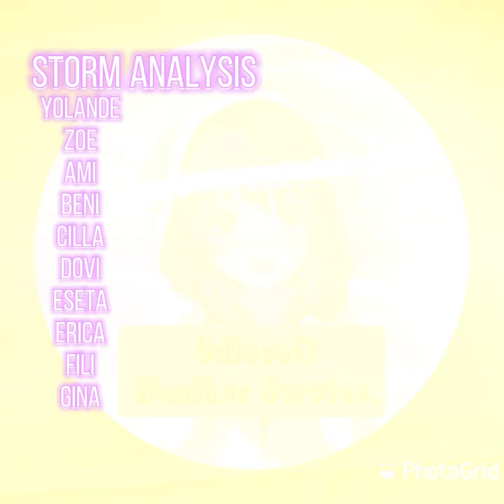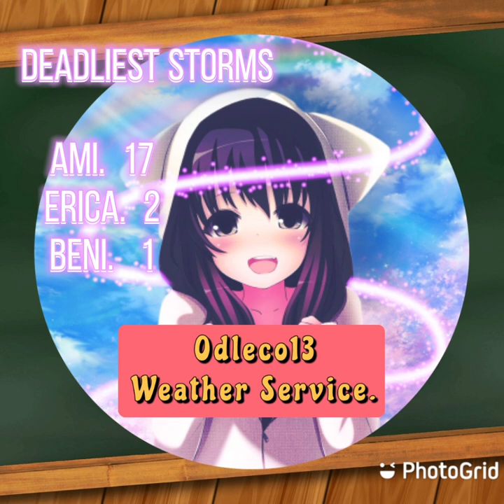2002-03 South Pacific Region Cyclone Season Summary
2002-03 South Pacific Region Was
One Most Intense Storm Ever Recorded in the South Pacific Was
Cyclone Zoe.
Wind Peak: 180mph

Storm Names
Yolande
Zoe
Ami
Beni
Cilla
Dovi
Eseta
Erica
Fili
Gina

Recorded High Any South Pacific Seasons